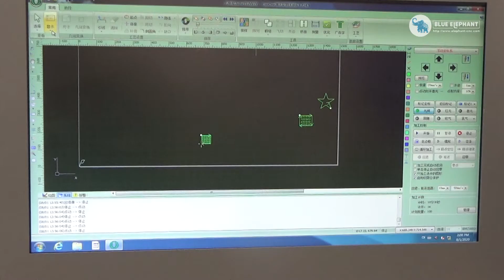1 How to switch to English